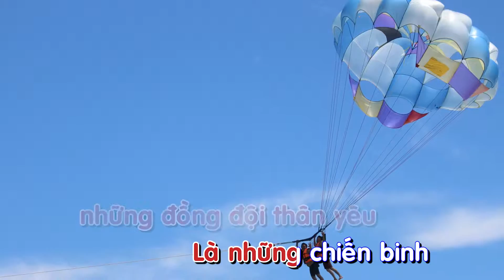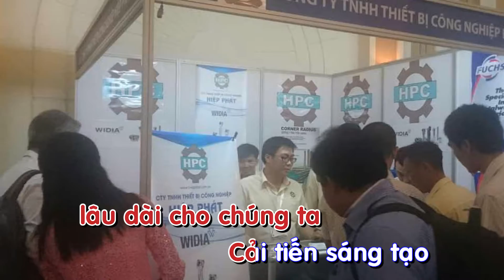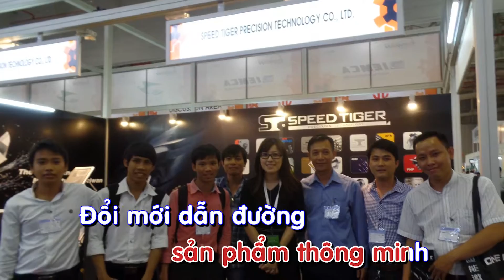[Karaoke Beat Chuẩn] Sáng Tác Nhạc Thương Hiệp Công Ty Hiệp Phát | FLYPRO Thu Âm Việt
[Karaoke Beat Chuẩn] Sáng Tác Nhạc Thương Hiệp Công Ty Hiệp Phát | FLYPRO Thu Âm Việtt
➤Tên Bài Hát: Nhạc thương hiệu công ty Hiệp Phát
➤ Công ty: Hiệp Phát
➤Đơn vị sản xuất: FLYPRO Thu Âm Việt
Chi tiết dịch vụ sáng tác nhạc truyền thống công ty
Xem thêm dịch vụ sáng tác nhạc thương hiệu công ty - doanh nghiệp:
‣ Dịch vụ sáng tác nhạc TVC quảng cáo:
‣ Dịch vụ sáng tác nhạc chờ - Lời chào tổng đài doanh nghiệp:
 Kết Nối Với THU  ÂM VIỆT